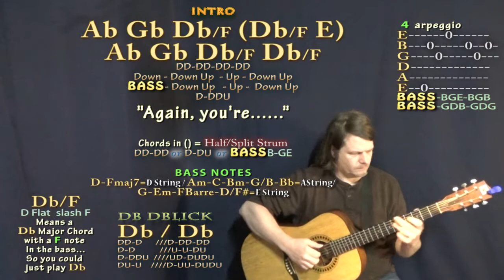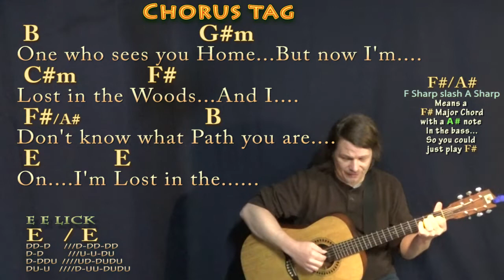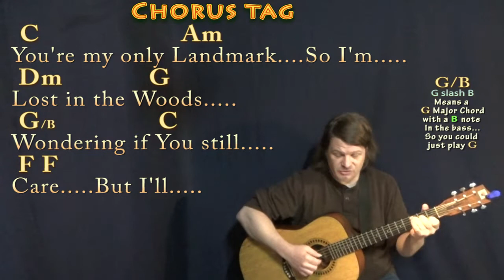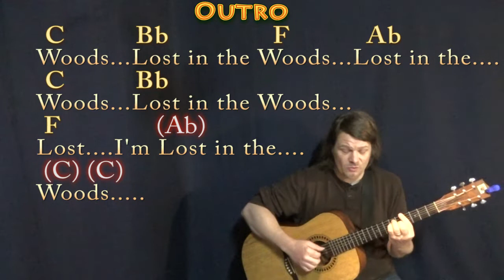Lost in the Woods (Frozen 2) Fingerstyle Guitar Cover Lesson with Chords/Lyrics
REAL KEY: This is the recorded key slightly simplified...But its a beast, so break out your chord books good people. For Eleanor, Bonnie, Kira and Sera Marie. CHART .MUNSON BRIGADE SHOUTOUT! .This video brought to you in part by the "Munson Brigade" ... Many thanks to Ann DiBenedetto, Vermell Vain, Rich C, Brett, Will Sword, Jason PH, Arlene Krassner, Jeanette Adams, Norman Emery, Leopoldo del Castillo-Olivares, Tree of Broken Hearts, Jim in Chicago, Gemma L. Salt, Sophia Peaslee, Kurt Friedrich, Kris Meyer, Paula David Gautreau, Rhonda Markham, Brenda Gillam, Cara, Rupert Cheek, Chris Garcia, John A Lawler, Bill Gillott, Glenn & Donna Scott, Peter Bellinger, Dinah N. David, John B, Jason PH, Cheeky Promo, A Sheep No More, Brett Whiteside, Florian Lumpe, Felipe, Fun studio productions, AJ Breau, Ted Hardie, Jennifer Davis, David Horton, Annely Thayer, Juli Fahrner, Mike, Moody Wood Carving, The Lonely Mailbox, Rick Deutsch, PatSandmann, Alina Man, John Messina, Mike Newman, Larry Myers, bb_ukes, Christoph Koy, Jenny L and DW, Joshua Cutaia, Michael Brys, Shannon M, Sherrie, Ruth Farthing, Deepak Rebentisch, Jeanette Adams, and Rich!!! playalong lyric chord lesson tutorial SONGBOOKS